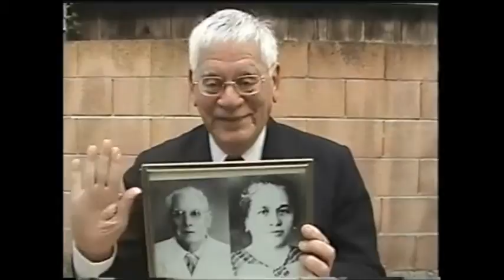Armando da Silva - Curator of the Macanese "Chapado" (a Portuguese-Asian Patua)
In this short video, Armando da Silva, speaking in the ancient language, talks about the Portuguese, Cantonese, and English roots of the patua as spoken in Macau and Hong Kong. (A translation of his remarks and background information can be found on FarEastCurrents.com under "The Macanese Chapado - Video".)